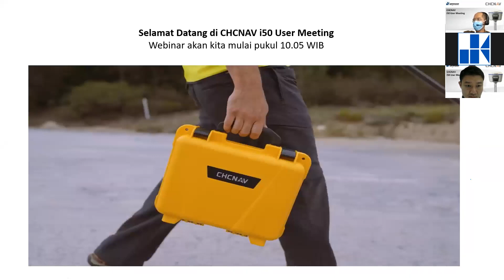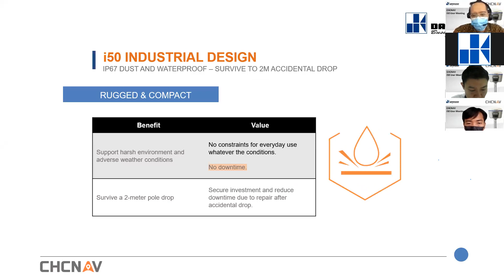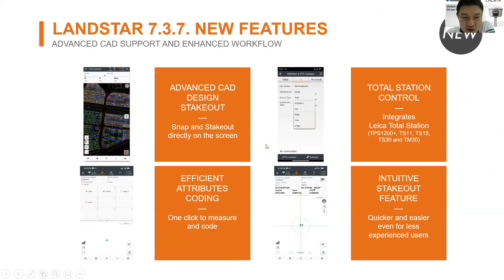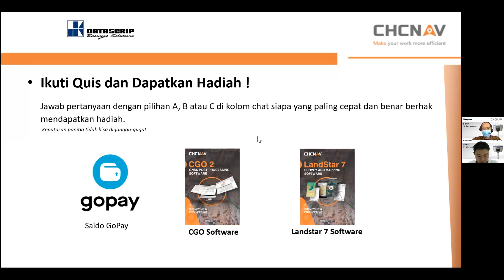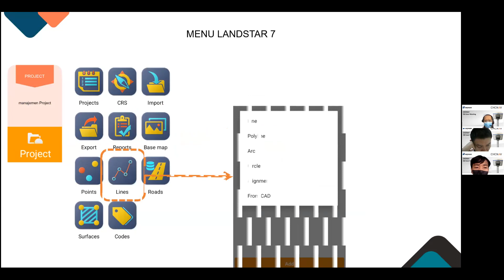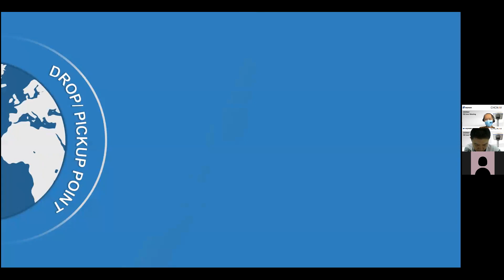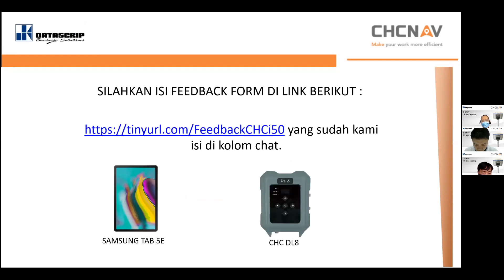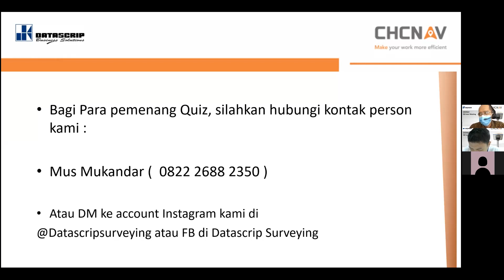WEBINAR CHC i50 User Meeting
Datascrip selaku distributor CHCNAV i50 GNSS RTK mengadakan webinar ini untuk menjadi wadah berinteraksi dan mendapatkan feedback dari para customer dan user CHCi50 di Indonesia.

PT. Datascrip
Jalan Selaparang Blok B 15 Kav.9 Komplek Kemayoran Jakarta 10610
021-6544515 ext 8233